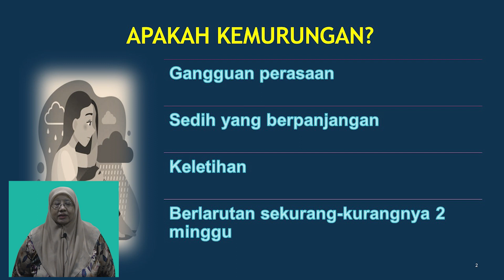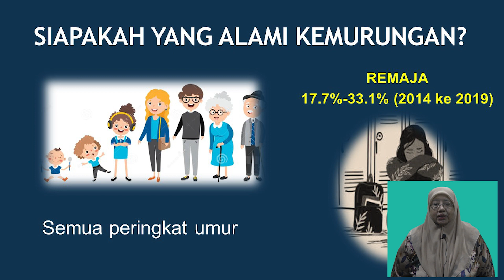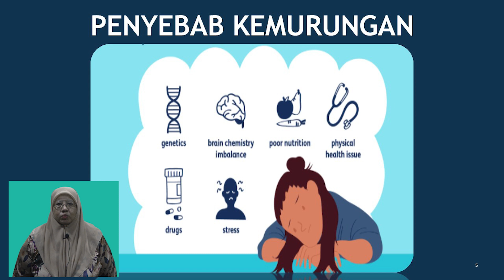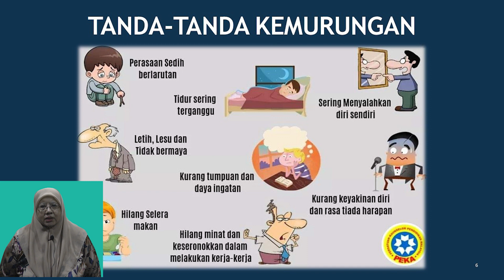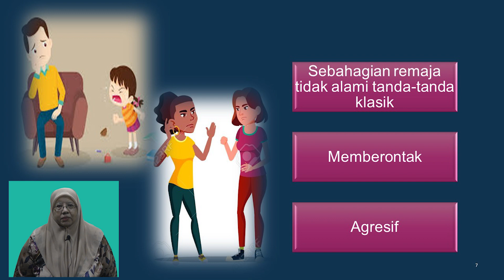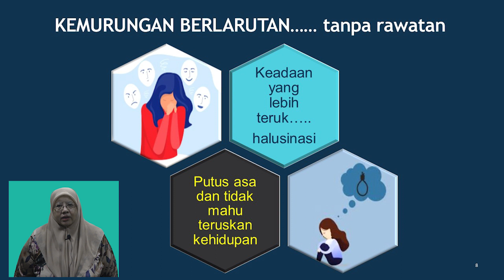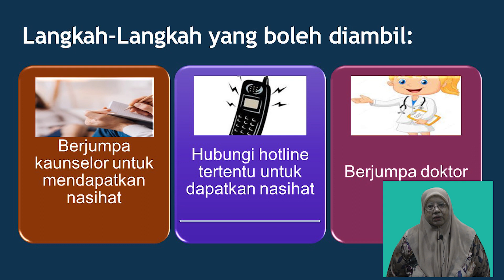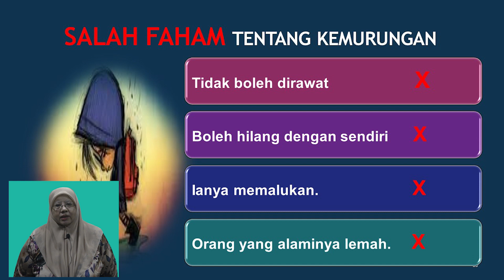Kesihatan Mental: Kemurungan Remaja